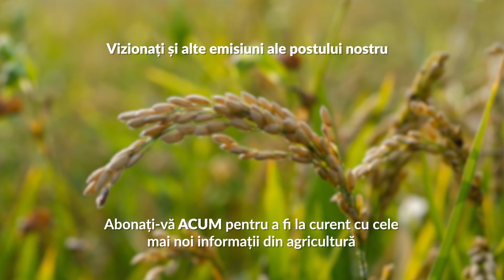Cum arată culturile de grâu din județul Arad?